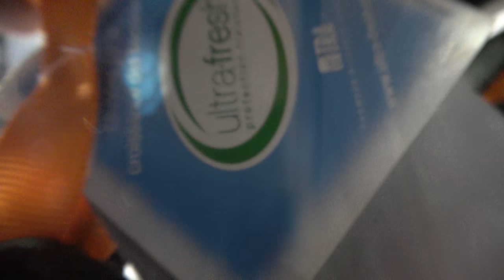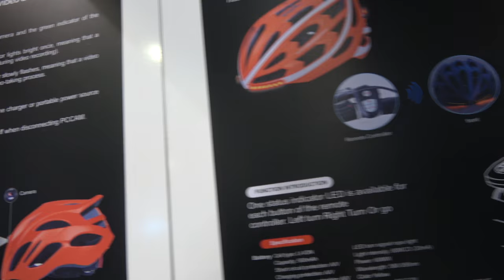Babaali camera Bicycle Helmet and Smart Construction Helmet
Babaali shows their new bicycle helmet the ASP-020 that has a built-in more than Full HD 2560x1440 video record and 16 megapixel photo record onto a built-in 16GB or 32GB storage, transfer files and charge by micro USB. Babaali also shows their Babaali ASP-030 smart construction helmet with real-time video and audio transmission, real-time intercom, bluetooth, wifi and 4G. Babaali makes 1-2 million bicycle and construction helmets per year. You can see more of my Babaali videos

Distributors can contact Babaali here:
Inna Fan
BABAALI